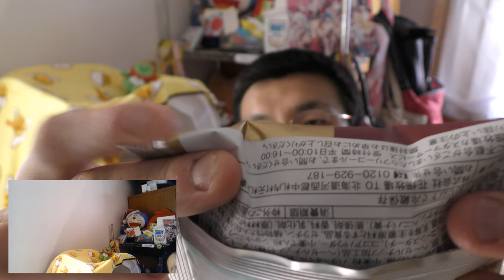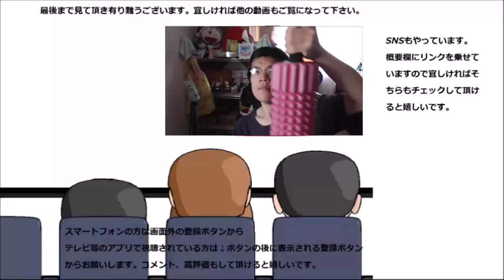ローソン チョコミントのタルトを食べてみた。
ローソン　チョコミントのタルトを食べてみました。
アイス以外のチョコミントって結構珍しいかもです。すっきりできるのかな？
贈り物は此方まで↓
〒153-0042